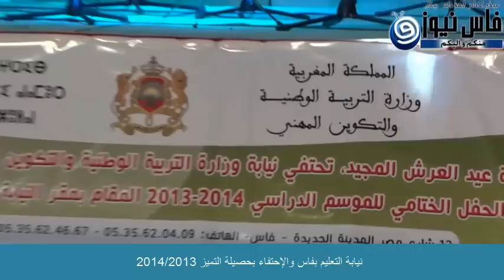نيابة التعليم بفاس وحفل التميز